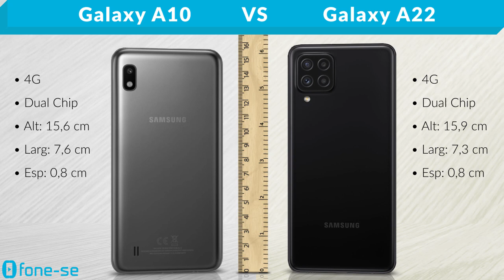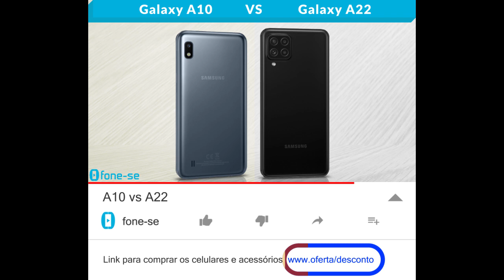A10 vs A22 (Comparativo)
Evolução do A10 ao A22. Confira a ficha técnica do Samsung Galaxy A10 e do Samsung Galaxy A22, uma comparação de tamanho exclusiva (3D), e muito mais.

Links para comprar:

(Galaxy A22)

Pergunta:
Quanto você pagaria por um A10 em 2021?